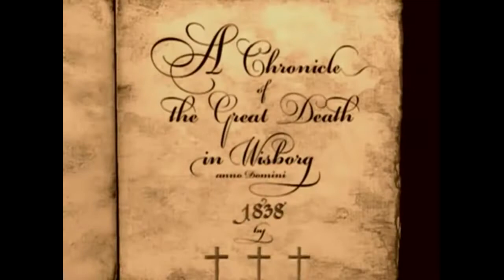Dr. Gangrene's Halloween Countdown - Day 10 - Nosferatu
Dr. Gangrene continues his 13 Days of Halloween Ratober countdown with a look at the 1922 classic, Nosferatu.